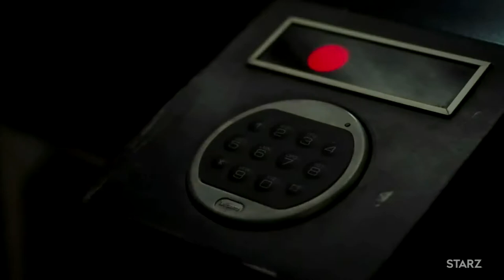‴ПО ТУ СТОРОНУ‴ (Двойник) 2018 (1 сезон) ― Трейлер сериала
Премьера 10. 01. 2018 г.

Режиссер: Алик Сахаров, Мортен Тильдум
Сценарий: Джастин Маркс, Эми Берг
Жанр: фантастика, триллер, драма

В главных ролях:
Дж.К. Симмонс
Гарри Ллойд
Назанин Бониади
Оливия Уильямс
Сара Серайокко
Ульрих Томсен

"Говард Силке, незначительный винтик в бюрократической системе, обнаруживает, что агентство, в котором он работает, на самом деле занимается охраной переходов в параллельное измерение. "